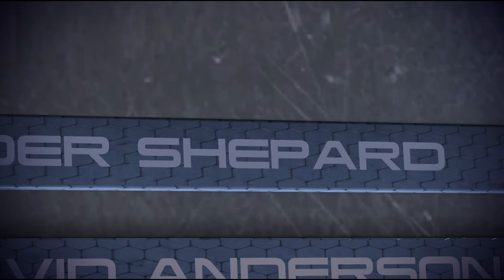What if: Wreav gets his Krogan Empire - Control with less than 3000 EMS (Rare variation)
Wrex and Eve are dead and Wreav leads the Krogan 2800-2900 EMS points.